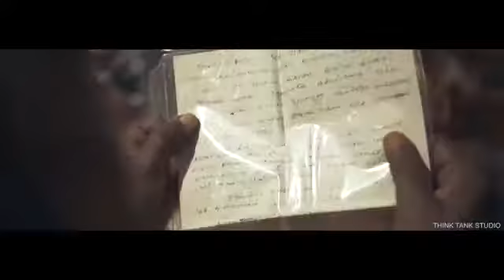Destination Weddingz Planner